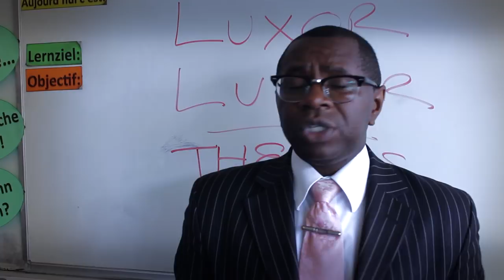I'm a Gun Documentary (Official Trailer)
This documentary is inspired by the book I'm a Gun It addresses street violence and the psychological and physiological hold the nature of the gun has over our youths. Listen to some of our inspirational and out spoken members of our community share their views.